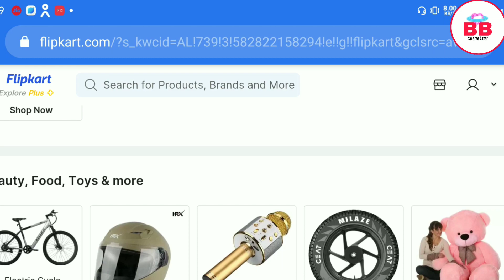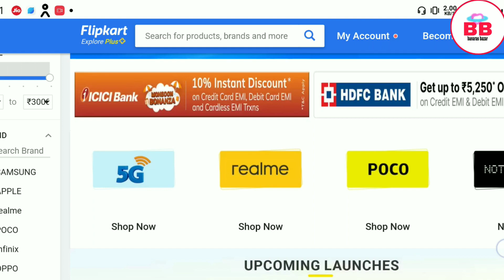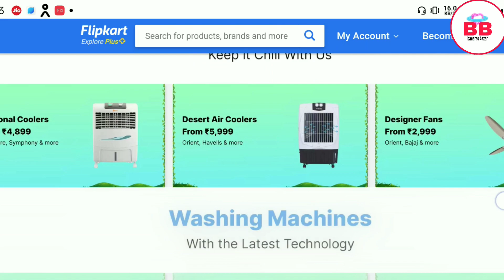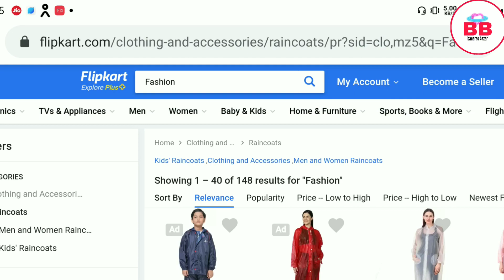Flipkart Big Bachat Dhammal 2023 Mobile Offers | Flipkart New Sale Live 1st July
flipkart big bachat dhamaal 2023 telugu flipkart big bachat dhamaal 2023 malayalam flipkart big bachat dhamaal 2022 mobile offers